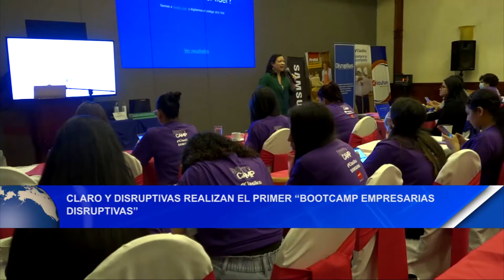Claro y Disruptivas realizan el primer “Bootcamp Empresarias Disruptivas”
Empresariales Claro y Disruptivas realizan el primer “Bootcamp Empresarias Disruptivas”.